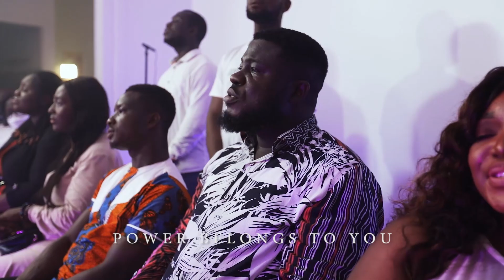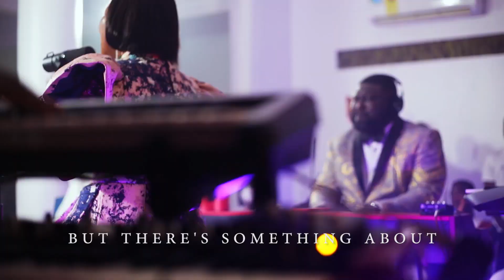Ewurama- Secret Place Live ( Full Concert )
A live recording of intimate worship songs